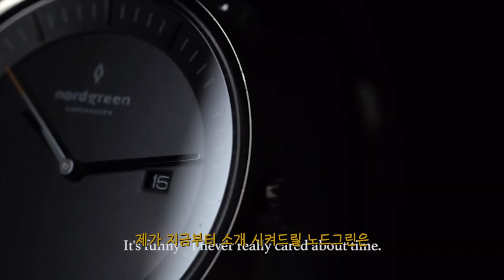🍺음주 브이로그🔥그대의눈동자에치얼쓰🔥나오늘취한다🍺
오늘은 음주로그를 들고왔어요 :)
다들 재밌게 보시고 항상 건강하세요!

(제가 착용한 모델은 필로소퍼 40mm입니다 ^_^)